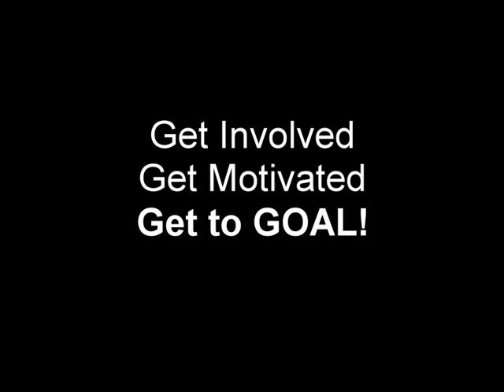Thurs 02-19 WLL ... The Why Week: Why Adam is Out!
Thanks again to everyone for the great comments and getting involved with this channel.